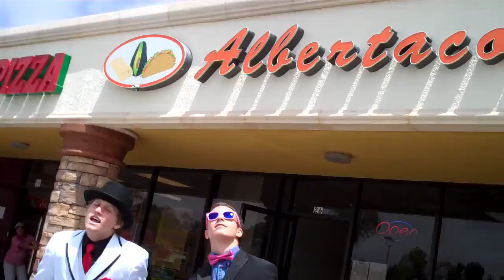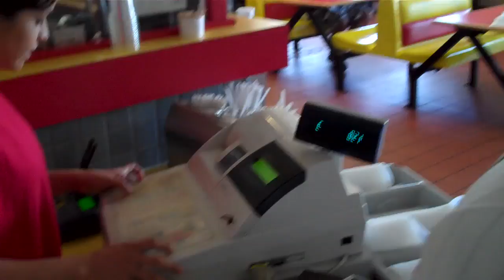Albertaco's (All The Above T-Pain Ft. Maino Parody)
A tribute to Albertaco's. A DTS Production. A Parody of All The Above by T-Pain and Maino

Edited by... Dill Williams
Written by... Dill Williams and Zach Johnson
Cinematographer... Bryn Luce and John Varvara
Starring... Dill Williams, Zach Johnson, Michael Woolsey, Cody Wittick, Tyler Harris, and John Varvara